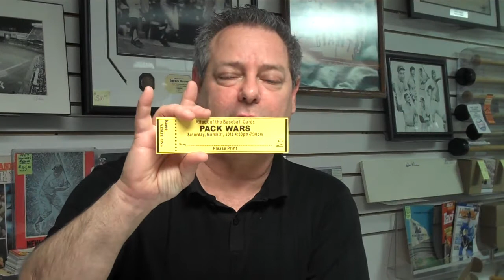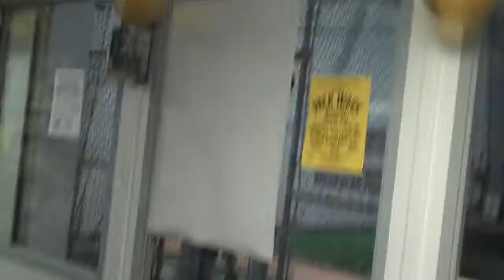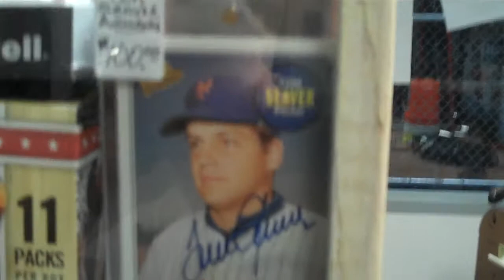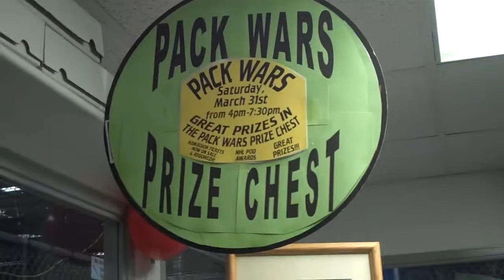Attack of the Baseball Cards March 2012 PACK WARS Preview.MP4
ATTACK OF THE BASEBALL CARDS, located at 60 Milltown Road in Union NJ, is now in it's 30th year in the hobby. Of all the programs, promotions and contest run by the store, the most popular by far is PACK WARS. A pack openers dream, Pack Wars has been run every few months at ATTACK for the past ten & a half years. ATTACK was the first store in NJ to run the event & various forms of it are run by hobby stores all over the country. The next scheduled PACK WARS at ATTACK will be on Saturday, March 31, 2012 from 4:00pm to about 7:30pm. This video explains how PACK WARS is run and also gives viewers a tour of the current PACK WARS PRIZE CHEST. If your in the area of ATTACK OF THE BASEBALL CARDS, don't pass up the chance to attend this event. Advanced Admission Tickets are required. Find out for yourself why this is "The Store The Whole Nation Is Talking About"!!!